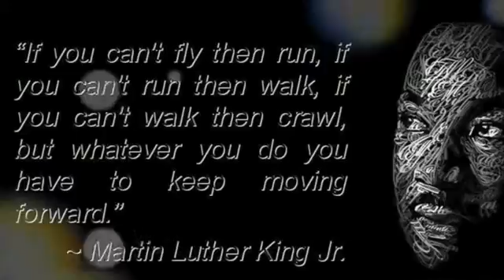done 5 divx